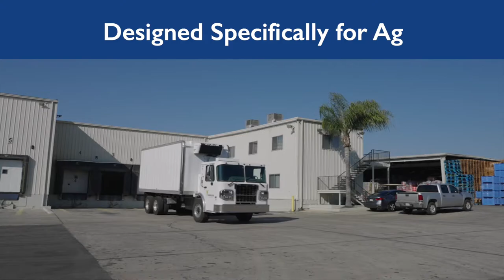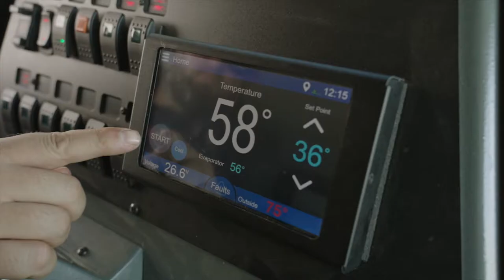Hummingbird ERT - HummingbirdEV Electric Refrigeration Class8 Truck